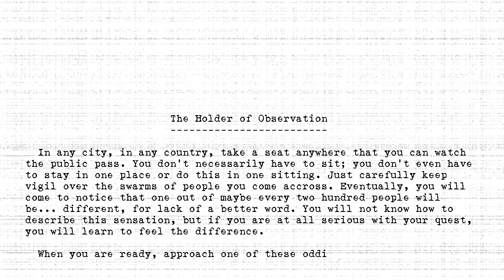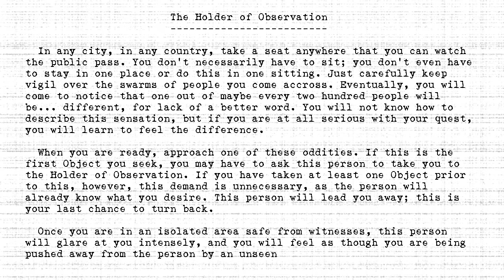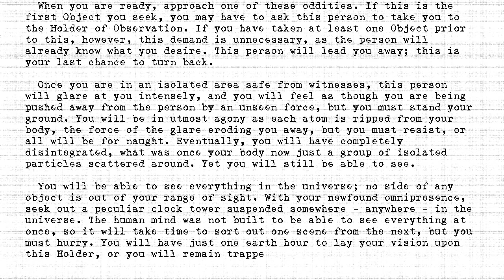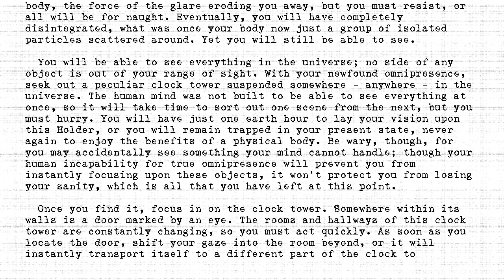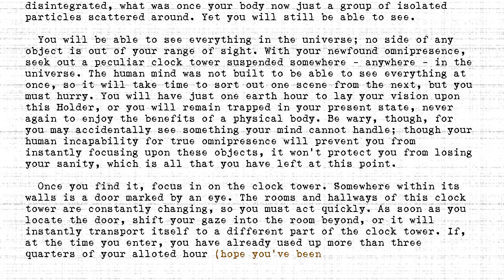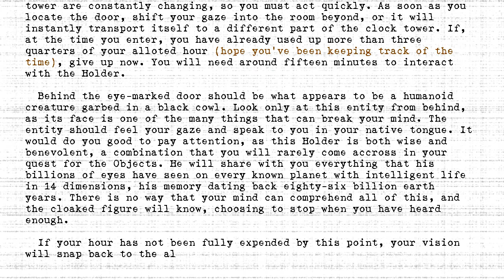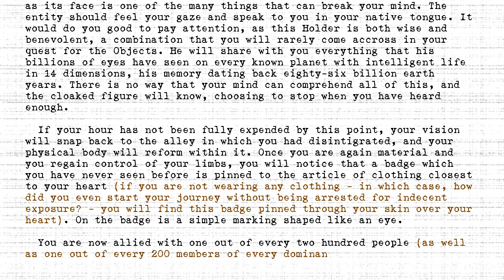The Holders - #492 - Holder of Observation